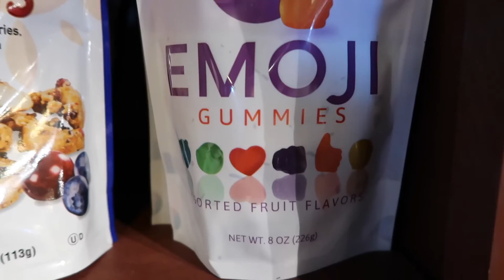Walt Disney World Holiday - Christmas 2016 - Day 6 - Part 5 - Magic Kingdom and Cracker Barrel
Wednesday 28th December - Magic Kingdom, Cracker Barrel, Taco Bell and Pool time!

Day 6 - We finish our time at Magic Kingdom with Mickey's Christmastime parade, before heading to one of our favourite places for lunch - Cracker Barrel.

After lunch we have some pool time before getting Taco Bell.

Luke & Rich :)

Music